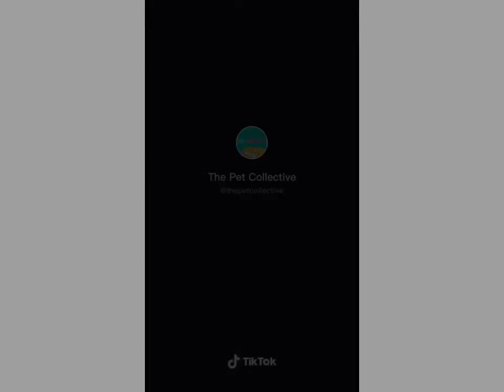Funniest and Cutest Dogs Compilations - Everday